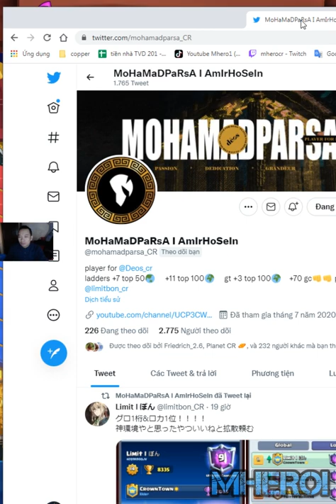PEKKA BALLOON Graveyard DECK Clash Royale mohamadparsa